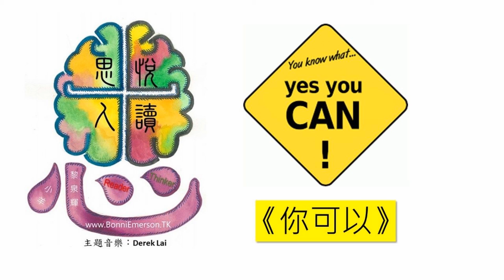悅讀思人《你可以》